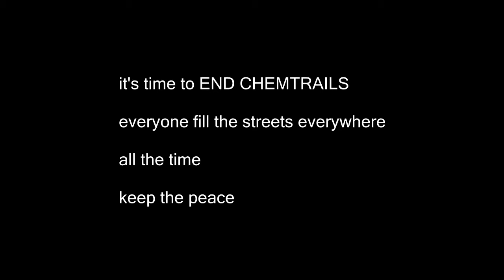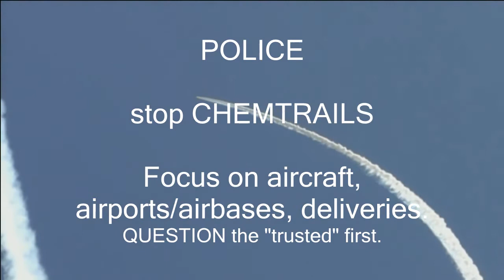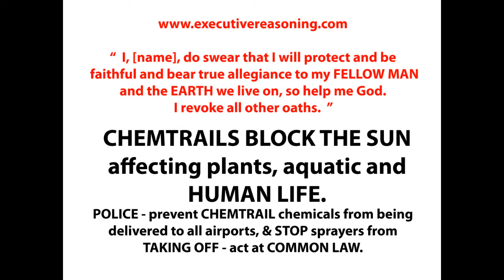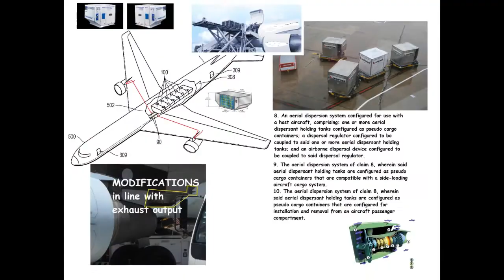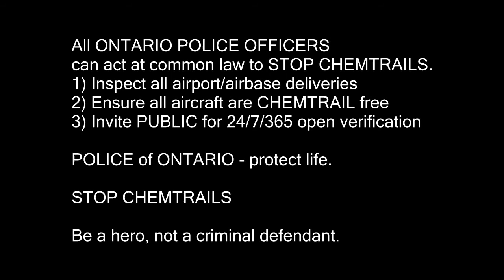ONTARIO - fire the POLICE - end CHEMTRAILS